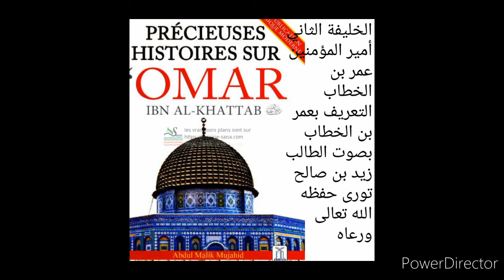Cheikh Zeyd Touré D 89 hafizahoullah histoire d'oumar Ibn khatab qu'Allah soit satisfait de lui زيـد